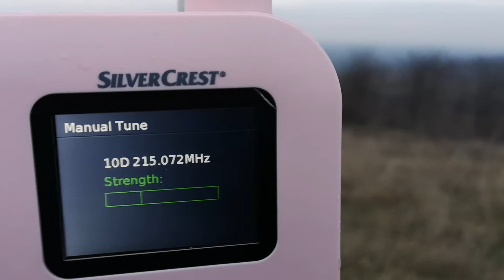10D Pohorje 783 км с телескопична антена на Опанец